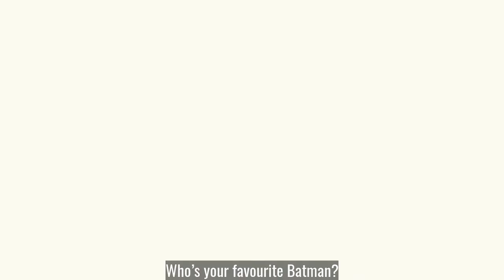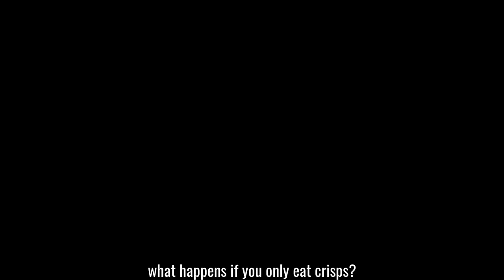FITBOOK MEET'S EP.1: Thomas Hackett PT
To kick off our new series of ‘Fitbook meet’s’ where we meet our members in the health and fitness industry, co-owner Thomas Hackett (Former Personal Trainer) is in the hot seat to answer a couple of questions..

Some more serious than others.